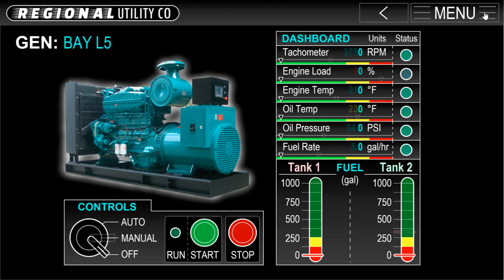UI/UX Design: Utility Company Controls Prototype made in Adobe XD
A walkthrough of a graphical controls for an imaginary utility company invented to show how a custom controls GUI may look and feel while running and collecting feedback on some power generation equipment.

Currently using non subscription XD (only one free prototype upload hosted at a time), so see online prototype here unless I replace it: